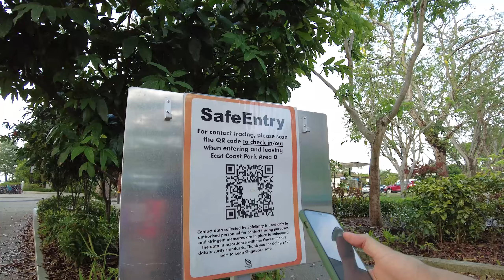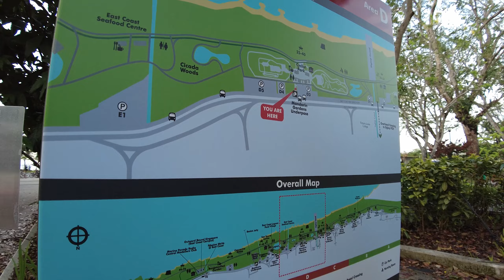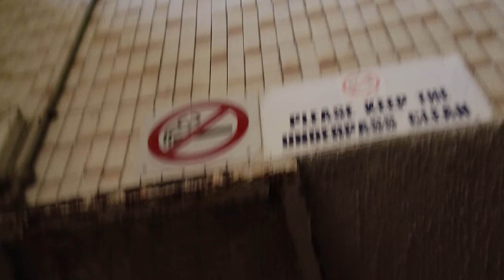East Coast Park Singapore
video tentang keseharian fafa and family.